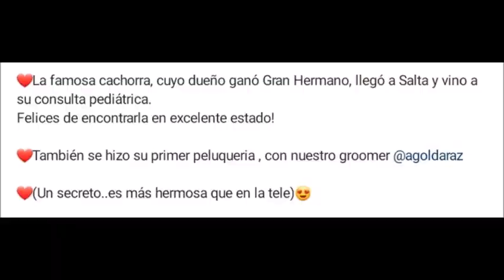MARCOS GINOCCHIO: MORITA visita al veterinario: "Felices de encontrarla en excelente estado" 21/4/23